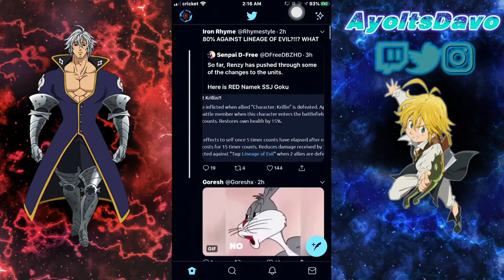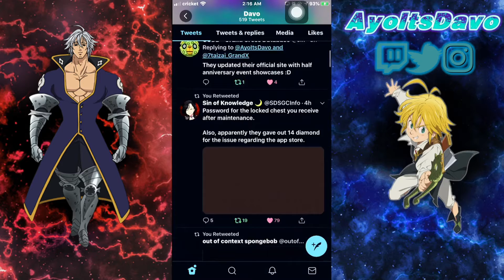HALF YEAR CELEBRATION IS HERE! -SDS Grand Cross-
Sorry if I was tripping in this video. Forgive me, I just woke up to record this.
But let the HALF YEAR FESTIVITIES BEGIN!